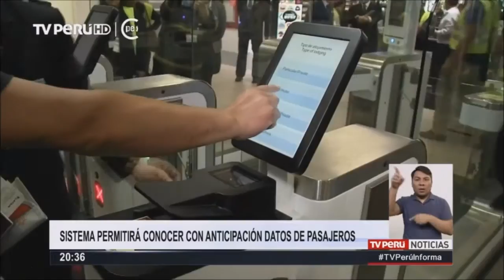Implementan sistema de información avanzada de pasajeros